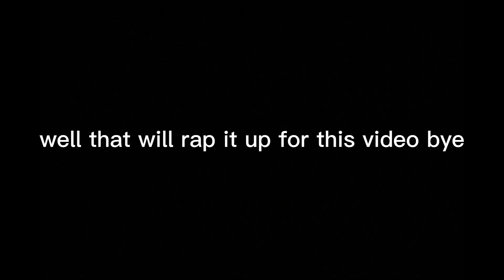kaiju universe memes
enjoy the memes that are on the screen